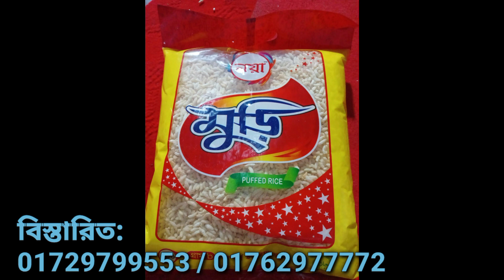Muri Vaja Auto Machine in Bangladesh